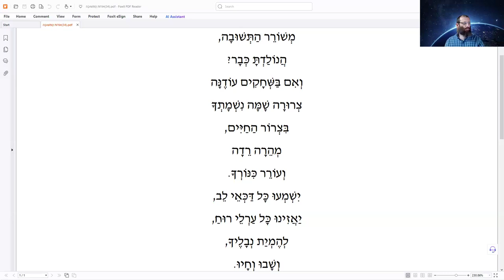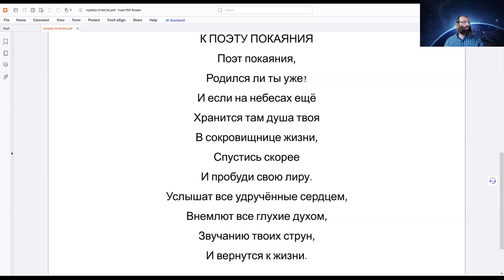Орот а Тшува, глава 17, Натан Котлеров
Курс "Рав Кук "Орот А Тшува" - Исправление Мира и Человека", Натан Котлеров